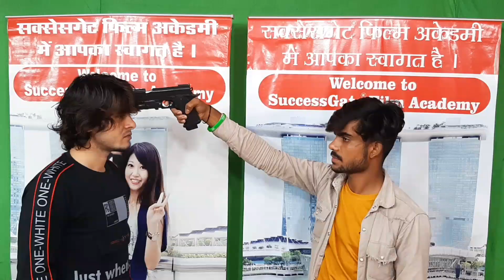फ़िल्म शॉट | बहन के सेफ्टी के लिए धमकी | एक्टिंग क्लास FILM SHOT ACTING CLASSES REHEARSAL|SuccessGate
Hi,

Welcome to...

SuccessGate Productions
SuccessGate Properties

Join us :-

👉Acting Courses
👉 Modelling Agency
👉Film Productions works
👉Casting Agency
👉Theatre Group
👉Dance Classes
👉Events
👉 Recording Studio